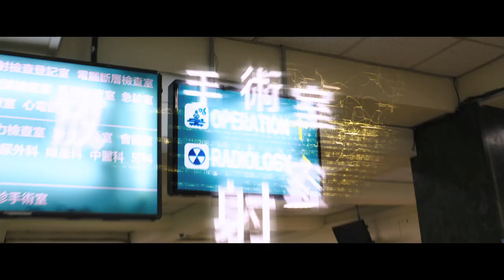LUCY Official :60 TV Spot CDN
Visit universalpictures.ca for more information.

In theatres July 25, 2014.
From La Femme Nikita and The Professional to The Fifth Element, writer/director Luc Besson has created some of the toughest, most memorable female action heroes in cinematic history.  Now, Besson directs Scarlett Johansson in Lucy, an action-thriller that tracks a woman accidentally caught in a dark deal who turns the tables on her captors and transforms into a merciless warrior evolved beyond human logic.

Lucy also stars Academy Award® winner Morgan Freeman and is produced by Virginie Besson-Silla for EuropaCorp.  Universal Pictures will distribute the movie worldwide, except for France, Benelux and China.

Genre: Action-Thriller
Cast:  Scarlett Johansson and Morgan Freeman
Written and Directed by: Luc Besson
Produced by: Virginie Besson-Silla